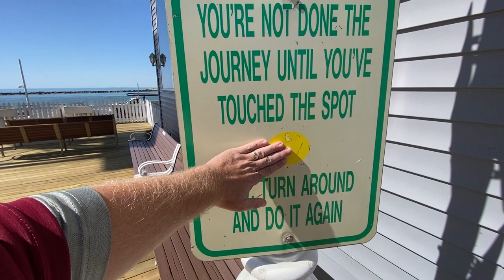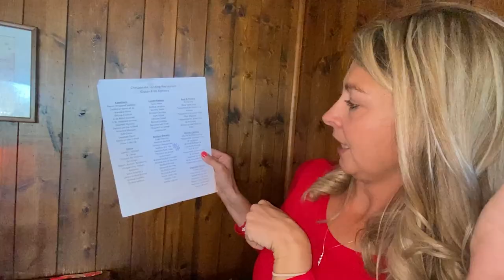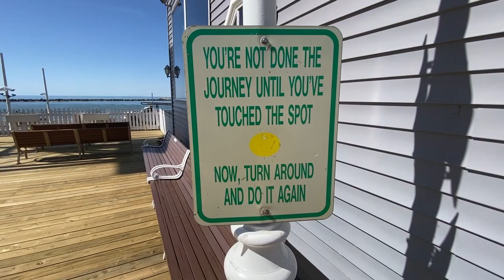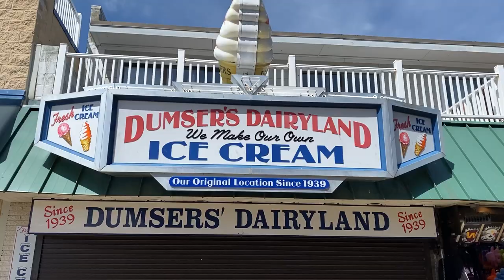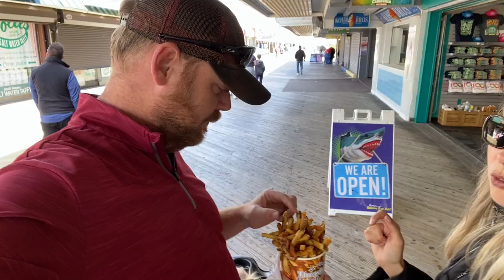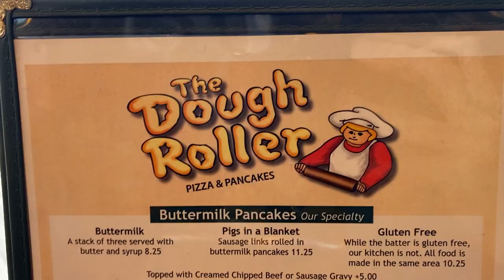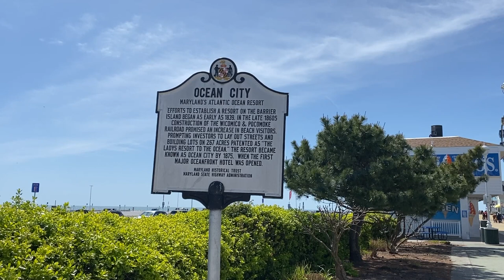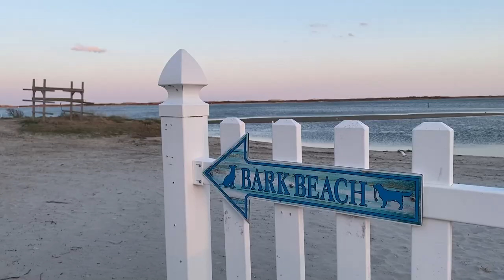Rescued in Ocean City, Maryland! Fulltime RV Living.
✔️ About the Episode:
Discover Ocean City, Maryland and all of the exciting things to do on the Boardwalk and more. We take a trip downtown for a Home School day at the local Life-Saving Museum for the kids to learn about snakes, turtles, and more. Very cool experience and it just happened to be at the beginning of the Ocean City Boardwalk. What is even better is that we were able to find downtown city parking for Maximus (dually).